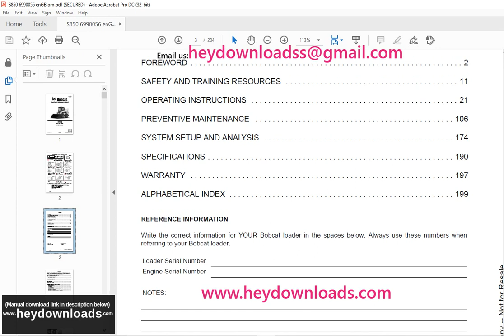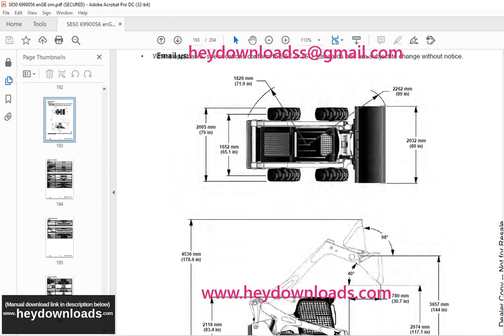Bobcat S850 Skid Steer Loader Operation & Maintenance Manual SN ACS711001 & Above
Bobcat S850 Skid-Steer Loader Operation & Maintenance Manual SN ACS711001 & Above - PDF DOWNLOAD

Language : English
Pages : 204
Downloadable : Yes
File Type : PDF